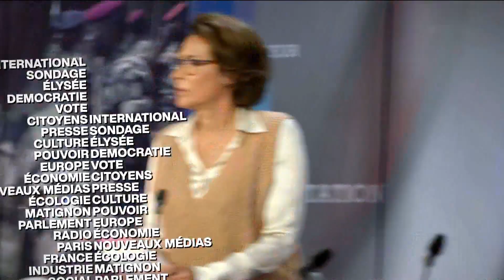Vincent Lemire, historien : "La voix de la France est singulière et importante" • FRANCE 24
Emmanuel Macron s'est rendu au Proche-Orient. Le chef de l'État a rencontré le Premier ministre israélien auquel il a "apporté la solidarité des Français" tout en défendant la cause palestinienne. Il a aussi appelé à une relance du processus politique. Le chef de l'État s'en ensuite entretenu avec Mahmoud Abbas. Pour parler de la situation au Proche-Orient, Roselyne Febvre et Frédéric Rivière reçoivent Vincent Lemire, historien et professeur à l'université Gustave Eiffel.